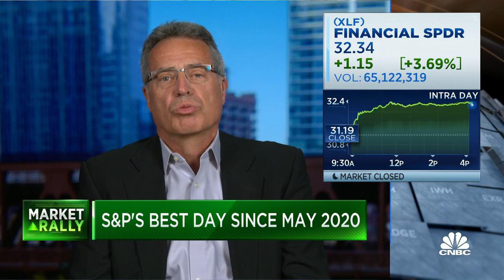The big banks are much better businesses than they were decades ago, says Oakmark's Bill Nygren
Bill Nygren, Oakmark Fund partner and portfolio manager, joins 'Closing Bell: Overtime' to discuss the big moves in big banks today.